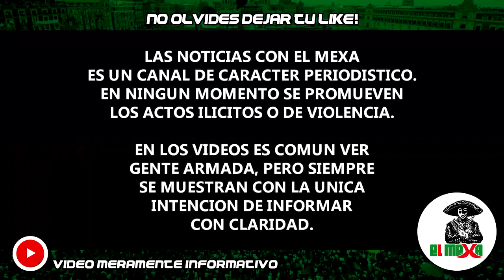Guardia Civil detiene a 4 pistoleros con armas y chalecos, tras una persecución en Tamasopo.